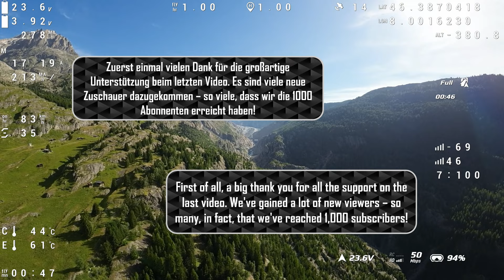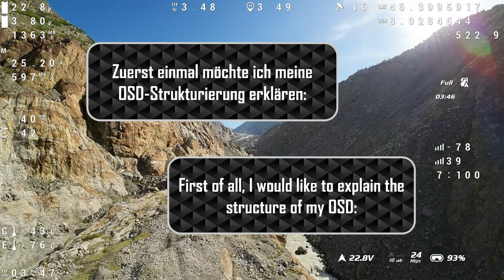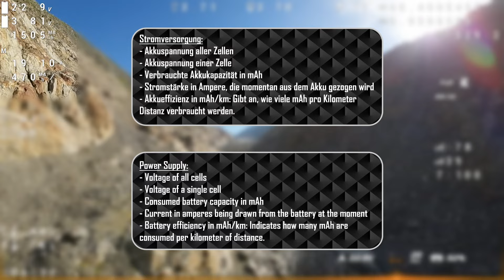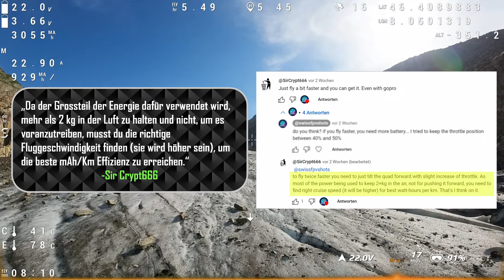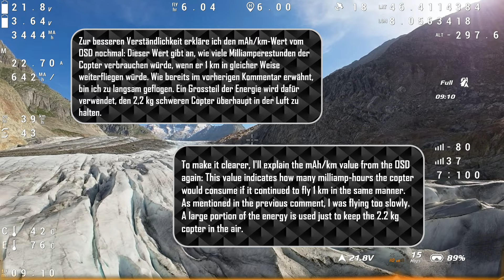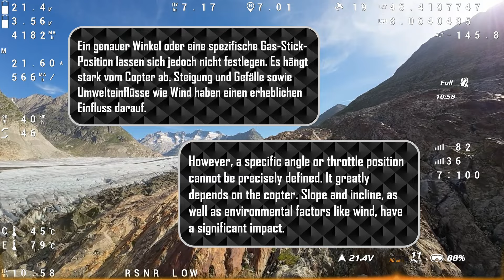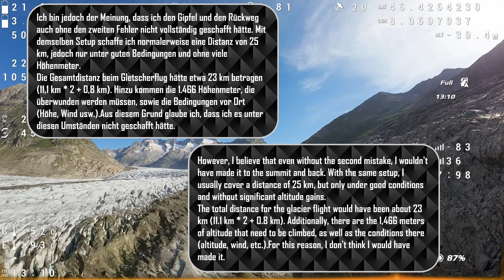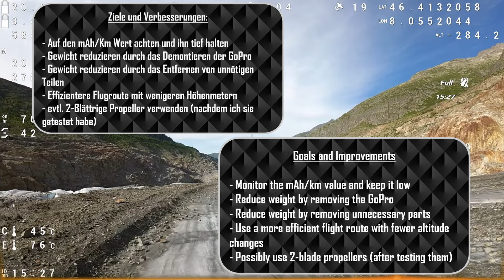the reasons why I DIDNT make it: Long Range Flight analysis!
Hi, this drone footage was filmed with the Gopro 11 mini / OSD from Goggles 2

Hello and welcome on my YT-channel. Im a drone-pilot from Switzerland. I started to fly FPV in 2022 and recognized the possibilities you can do with drones.
Stats:
flight distance: 16.5 km
max. distance: 8.03 km
mah used: 8'975 / 12'000 mah
Antenna: Momoda 5.8G RP-SMA LHCP 120MM

Camera: GoPro Hero11 mini/ DJI O3 Air unit

Battery: 2x 6000 Mah 6S Li-ion Battery from GepRC

Controller: DJI Goggles 2 (Stock antennas)/ Radiomaster Zorro Elrs 2.4 ghz (with dual reciever)

0:00 thank you
02:35 first mistake
3:42 OSD structure
7:14 second mistake
13:45 flight back